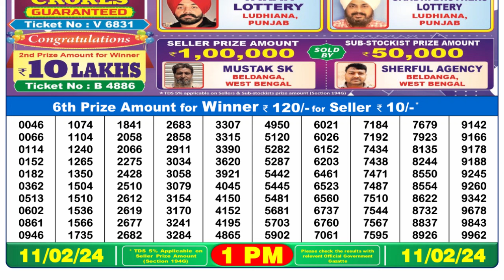🔴 Lottery Sambad Live 01:00pm 11/02/24 Morning Nagaland State Dear Lottery Result Pdf Download